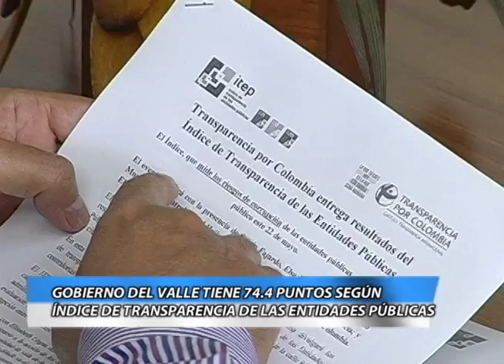Gobierno del Valle tiene 74,4 puntos según índice de transparencia de las Entidades Públicas